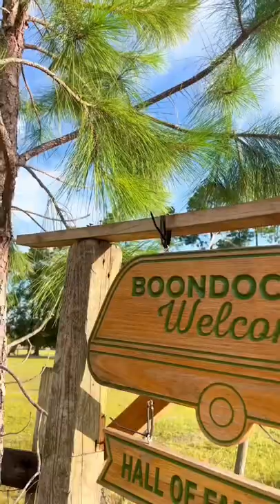WE QUIT OUR JOBS TO TRAVEL FULL-TIME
Day 1 of our year long road rv trip across North America!